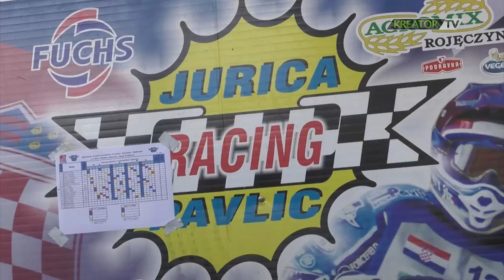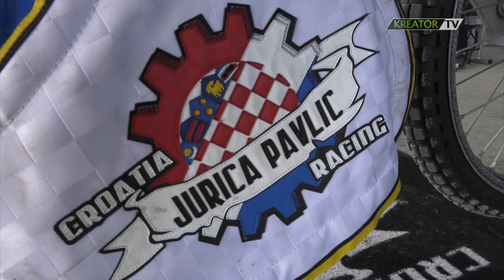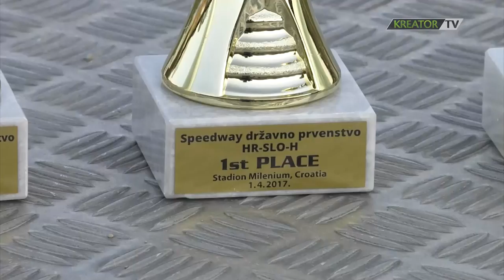Speedway Prvenstvo Hrvatske, Slovenije i Mađarske - Stadion Milenium 01-04-2017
U organizaciji SK Unia na stadionu Milenium u Donjem Kraljevcu 1. travnja 2017. održana je speedway utrka Prvenstva Hrvatske, Slovenije i Mađarske. Pobjedu je odnio hrvatski vozač Jurica Pavlic.